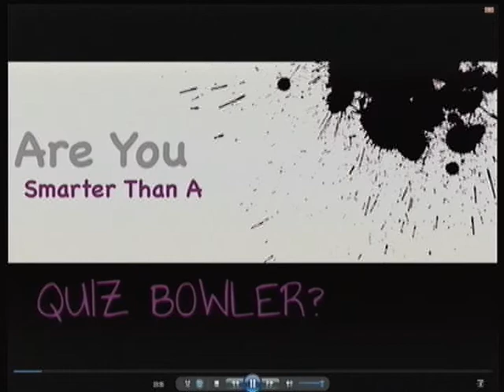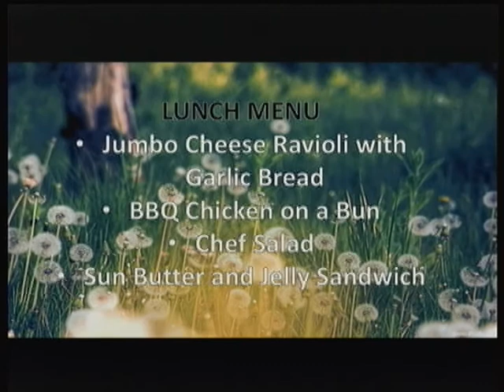RTV Eleanor Roosevelt Middle School